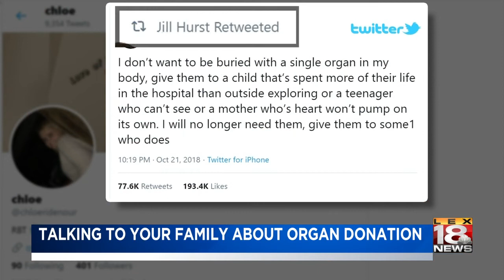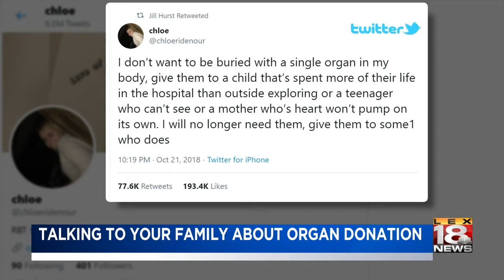Talking to your family about organ donation